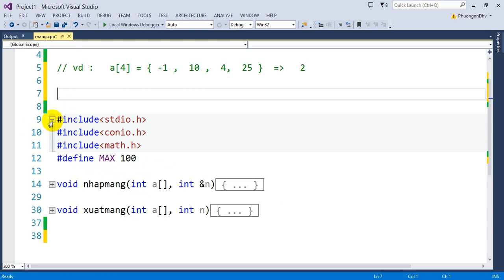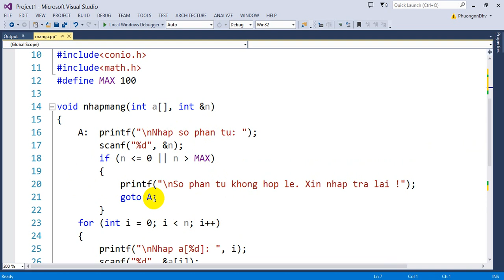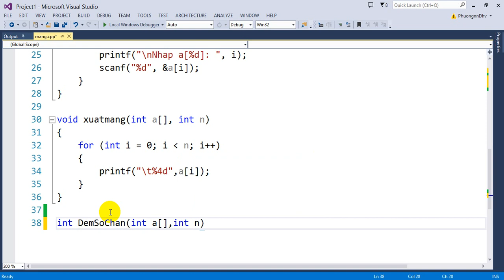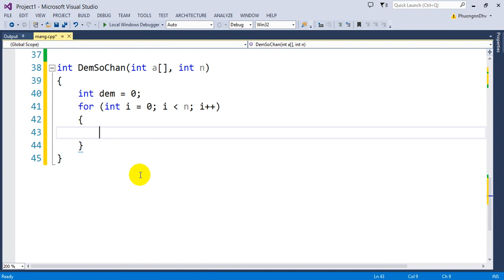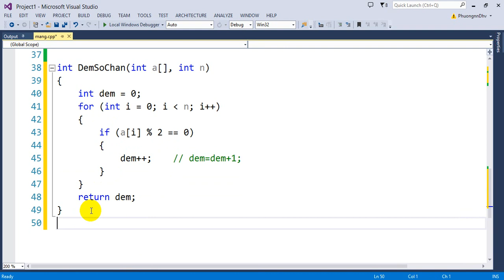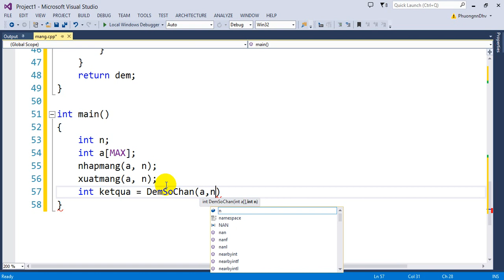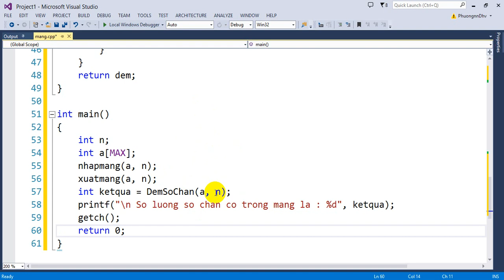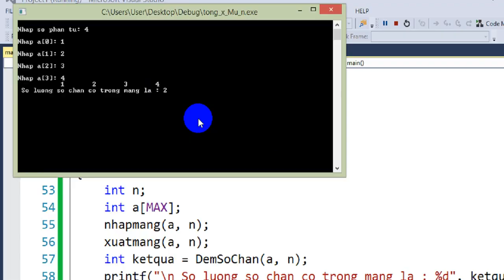Bài 33 : Đếm số chẵn có trong mảng một chiều các số nguyên